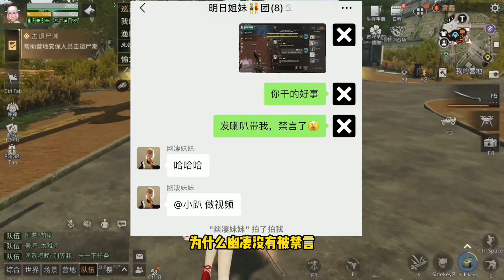明日之后：小趴被禁言24小时！都怪幽凄发喇叭带我！被举报！